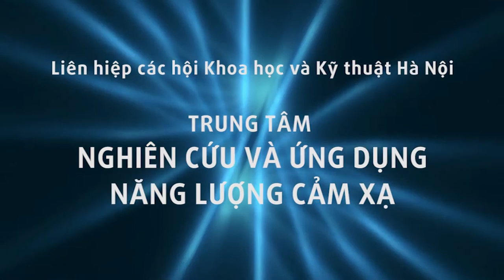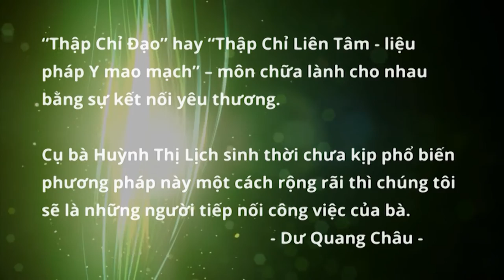Chườm gan, bơm máu, dậm gót Mikulin Thập Chỉ Đạo qua con mắt chuyên môn